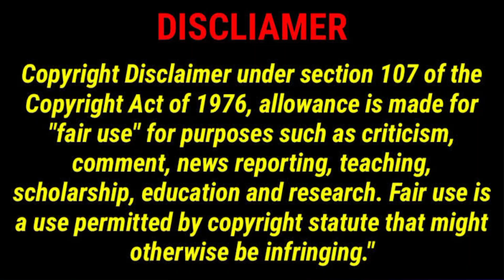THUNIVU|Thunivu trailer| H VINOTH|Thunivu Song|Thunivu update|Trending Boss|GHIBRAN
இந்த பதிவு யார் மனதையும் புண்படுத்தும் நோக்கம் இல்லை இது சிரிப்பதற்கு மட்டும்